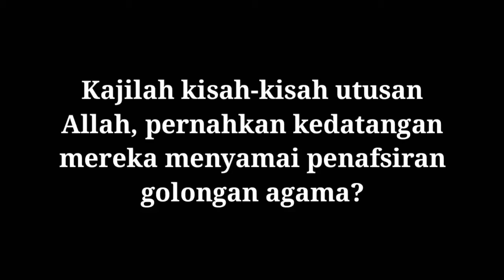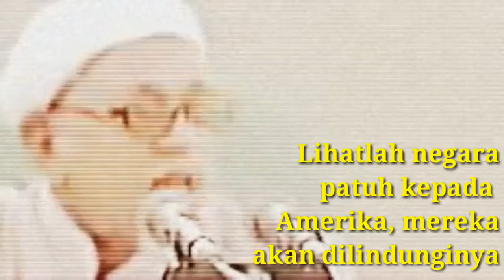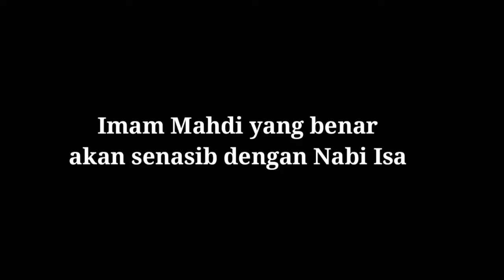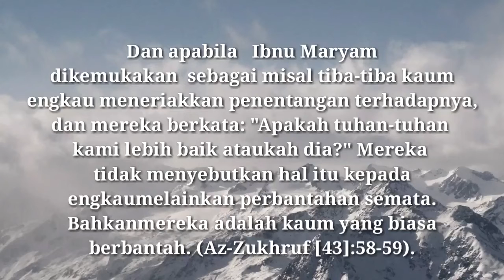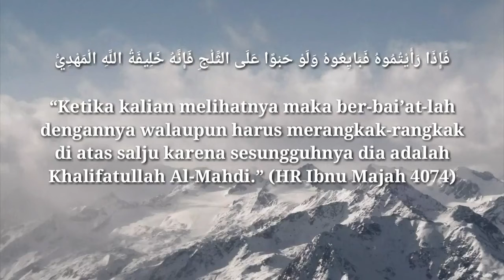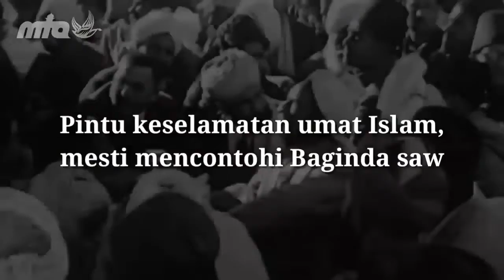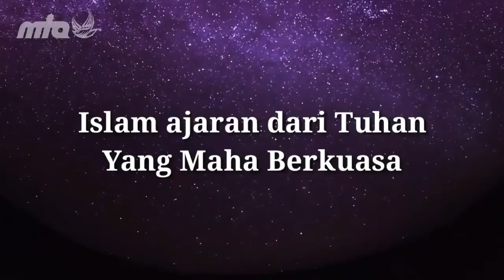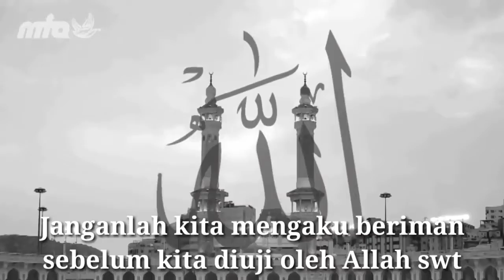Akhirnya Imam Mahdi yang ditunggu - menyamai nasib seperti Nabi Isa as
Qadiani adalah panggilan ejekan dan difatwakan sebagai bukan Islam kerana ada ulama yang memfitnah Jamaah Ahmadiyah Muslim tidak mengamalkan Rukun Islam dan Rukun Iman serta mengadakan pelbagai pembohongan untuk mengelakkan masyarakat mendekati Jamaah Ahmadiyah
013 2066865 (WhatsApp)